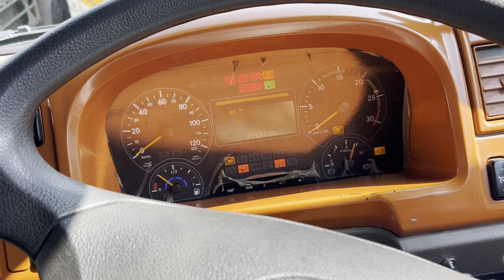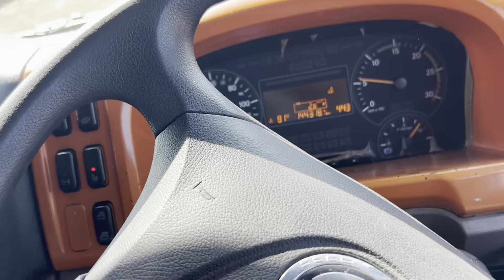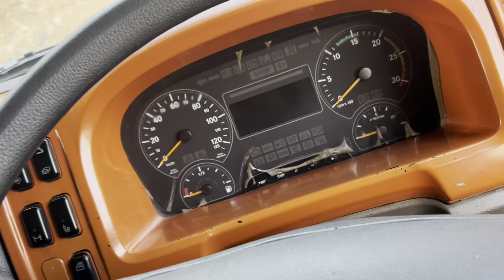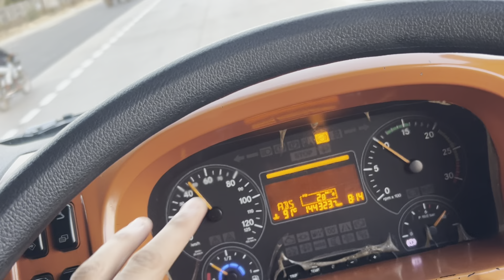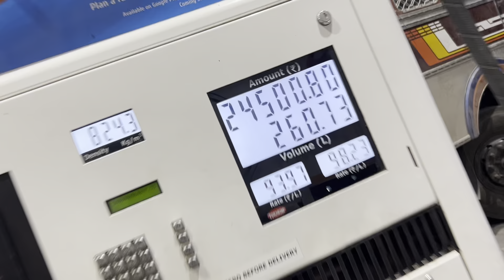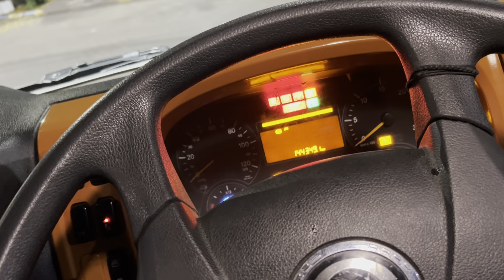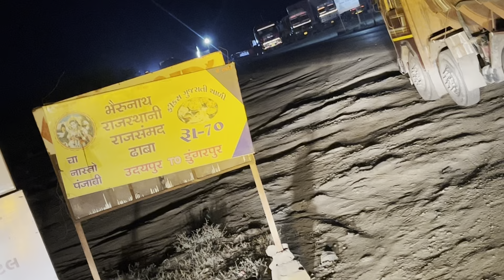Finally loading complete🤩 प्याज की लोड kar chle 🚚vlogging Hr33 ala jaat 🦅bharatbenz 16tyri✌🏻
Near 60k on Instagram complete 🦅🤟also supports on YouTube ❤️